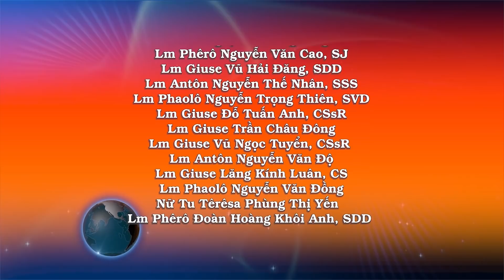Ngày 22/06: Xem Quả Biết Cây – Lm. Phaolô Nguyễn Trọng Thiên, SVD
Khi ấy, Đức Giê-su nói với các môn đệ rằng: “Anh em hãy coi chừng các ngôn sứ giả, họ đội lốt chiên mà đến với anh em; nhưng bên trong, họ là sói dữ tham mồi. Cứ xem họ sinh hoa quả nào, thì biết họ là ai. Có người nào lại hái nho ở bụi gai hay là hái vả trên cây găng? Nên hễ cây tốt thì sinh quả tốt, cây sâu thì sinh quả xấu. Cây tốt không thể sinh quả xấu, cũng như cây sâu không thể sinh quả tốt. Cây nào không sinh quả tốt, thì bị chặt đi và quăng vào lửa. Vậy, cứ xem họ sinh hoa quả nào, thì biết họ là ai.”